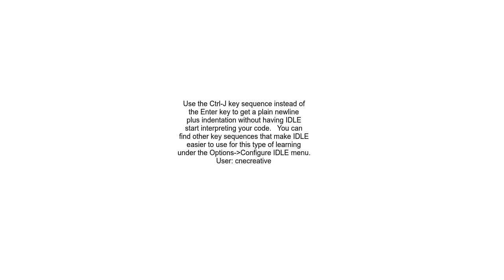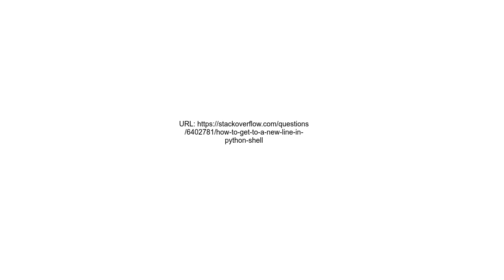How to get to a new line in Python Shell